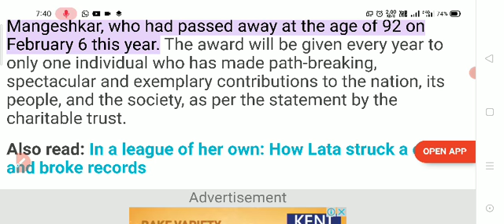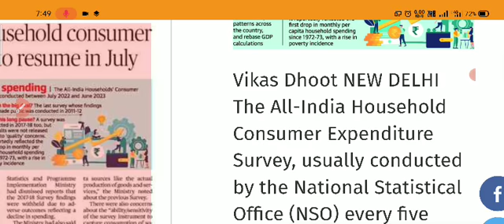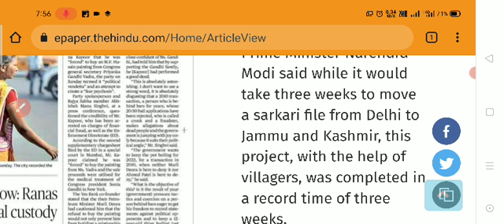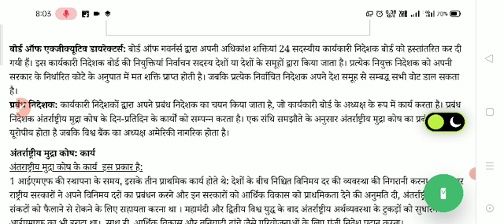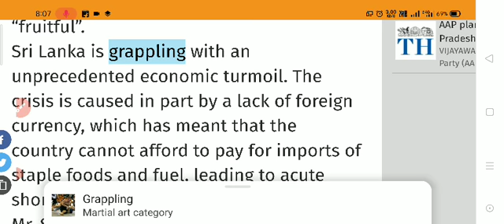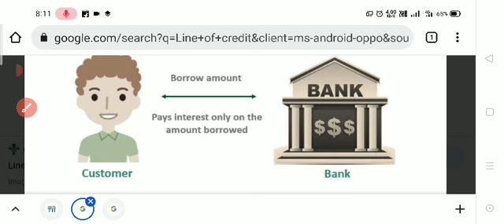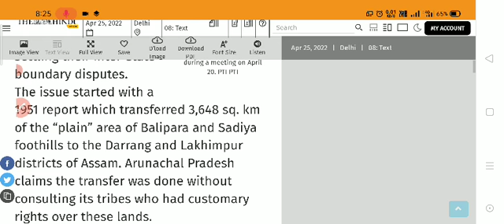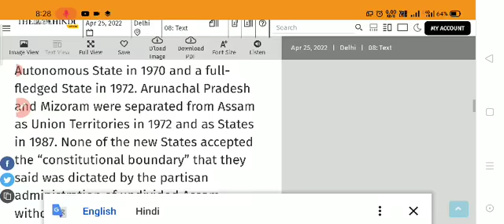the hindu newspaper 25 april 2021